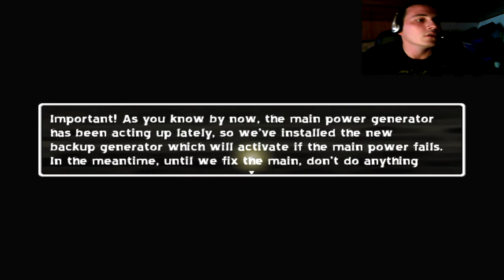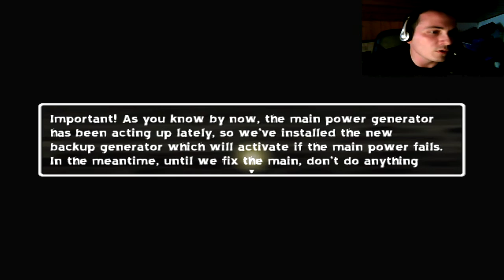One night full circle #2 | Générateur allumé !